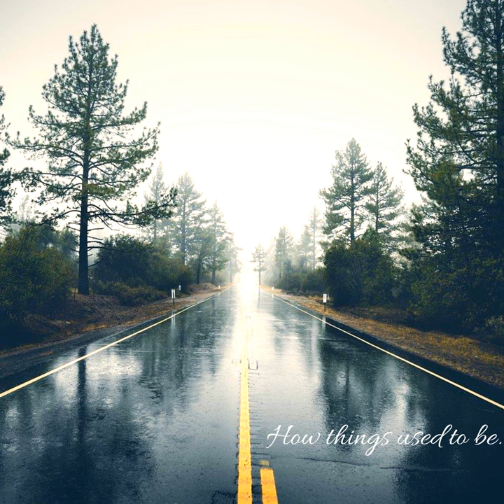How things used to be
How things used to be · Despotovic Music